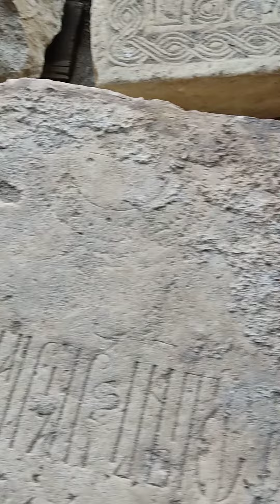Белокаменные артефакты-надгробные плиты Высоко-Петровского монастыря. Москва.18.03.2023 часть 2.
Самое интересное находится в галерее под гульбищем Сергиевской церкви где традиционно ранее выставлены надгробные камни-"саркофаги" Нарышкиных уже давно извлеченные из их родового захоронения под Боголюбской церковью. Но в настоящее время можно заметить, что кроме этих надгробных камней в галерее выложено множество новых артефактов. Вновь найденные надгробные плиты - очень ценная находка для монастыря. Ей мы «обязаны» коммунальщикам и сетевикам советского прошлого. Значительная часть этих плит находилась в газоне за алтарем Боголюбской церкви, куда их сбрасывали в то время при прокладке коммуникаций по территории монастыря. Лежали плиты почти на поверхности. В 2017 году, при подготовке Боголюбского храма к реставрации, плиты были извлечены и временно размещены под гульбищем Сергиевского храма. 2018 году эта коллекция пополнилась. Летом была произведена частичная замена коммуникаций между Боголюбской церковью с Толгской и Петровским собором, пролегавших на глубине 30-40 см под асфальтом. В ходе этих работ также были извлечены и перенесены под гульбище Сергиевского храма части надгробных плит, которые некогда "кому-то хватило ума" использовать их в обкладке коммуникаций, а не утилизировать. В результате все обнаруженные обломки погребальных плит и прочих белокаменных артефактов представлявших какую-то ценность  и их  сложили именно в этой галерее. Удивительно, что  тут можно найти фрагменты белокаменных погребальных плит с нанесенными на них  "вилообразным (вилочковым) крестом", как принято его называть в научном мире. Хотя сейчас многие считают, что это не правильное название. Собственно это и не крест вовсе. Он представляет собой узорную окантовку, как бы "вилообразный крест" и розетку в верхней части плиты. В узле ветвления креста и центре розетки располагается круглое расширение обычно с солярным символом, часто в виде креста или изредка свастики в круге. Солярные символы у вилочкового креста и розетки всегда одинаковы на одной плите но различны на разных плитах. Датировка этих надгробных плит примерно XIV-XVI, начало XVII вв. В XVII веке подобные плиты исчезают или появляются явно использованные вторично с разным качеством надписей в верхней "свободной" части плиты. Никаких надписей на этих плитах кстати изначально не было до XV века. Более того с начала XVII века эти плиты в массовом порядке утилитарно и похоже целенаправленно использовались в строительных целях. Их можно найти в фундаментах более поздних церквей. Что касается самого узора, здесь довольно прозрачно угадываются скажем так, "ведические" символы и представления о триедином мире для языческих верований славян (Явь, Правь, Навь). Рассмотрим в ведическом ключе (как предположение) символику "вилообразного креста" (вилочкового креста):
Нижняя часть креста символизировала жизненный путь человека (путь души), который состоял из двух начал духовного и материального. Солярный символ в центре символизирует душу уходящую в Свет (к Богу - верхний полукруг), сбрасывающую земную бренную оболочку и конец земной жизни. Далее, после смерти человек разделяется на две сущности, материальная уходит налево - ошуюю (по левую руку), предается земле, огню; душа же уходит направо - одесную (по правую руку). Аналогично происходит рождение, когда пройдя по кругу воплощений материальное и духовное начало встречаются, возникает новая земная жизнь, которую непременно когда-то вновь ждет смерть и разделение. Аналогичные представления существуют и у индусов, а круговорот жизней в индуизме имеет термин "колесо сансары" (это еще "до Будды"). Таким образом средневековые христиане массово до начала XVII века исповедовали язычество или скорее ведизм (наряду с христианством) и это веско отражалось на загробной символике надгробных плит. Мы наблюдаем "узор жизни" в виде жгута из двух составляющих - материального и духовного (на фото ниже). Часто вместо солярного символа можно было увидеть причудливый узор плетения и трансформации тела и духа наподобие кельтских. Также в орнаменте использовался и так называемый "волчий зуб". Также вместо солярного символа трансформации мы также видим довольно редкий - круг с линейно выстроенными в шесть рядов "волчьими зубами." Есть плиты , где есть уже надписи , которые более "свежие" нежели орнаментальная обработка плиты - кое-где текстовая вязь даже "наезжает" на нее. Еще, что можно сказать,  эти узоры и символы очень похож на те, которые можно видеть на старинных  русских прялках, а значит всё это имеет сакральный смысл.